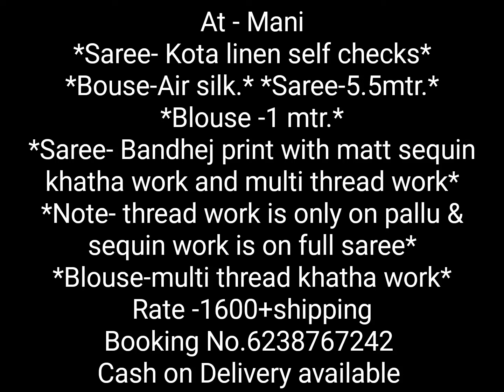Super Trending Kota Linen Saree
Rekha Tex
At - Mani
*Saree- Kota linen self checks*
*Bouse-Air silk.* *Saree-5.5mtr.*
*Blouse -1 mtr.*
*Saree- Bandhej print with matt sequin khatha work and multi thread work*
*Note- thread work is only on pallu & sequin work is on full saree*
*Blouse-multi thread khatha work*
Rate -1600+shipping
Booking No.6238767242